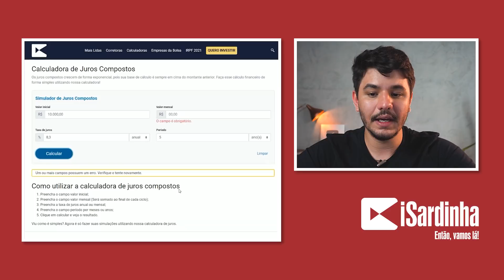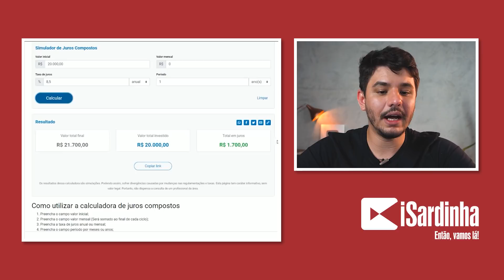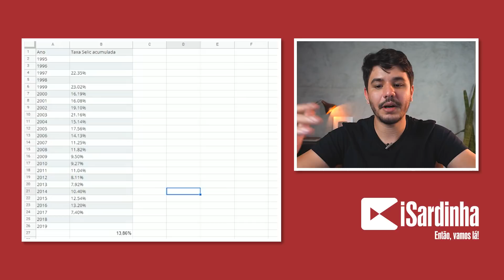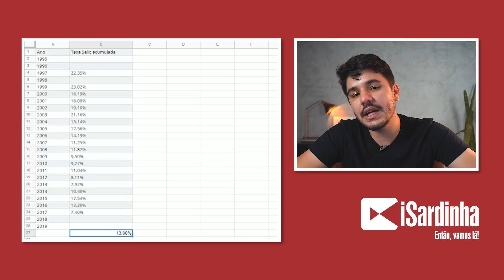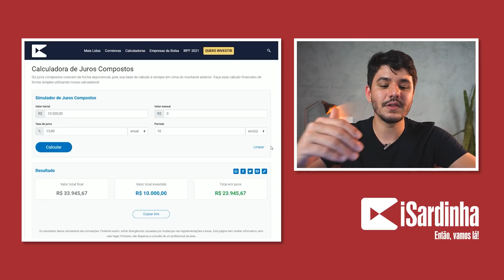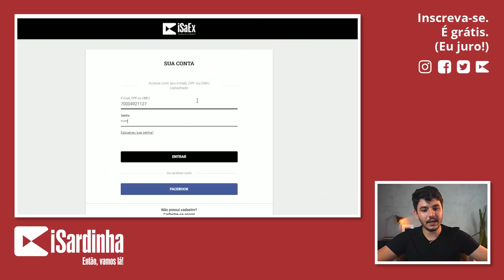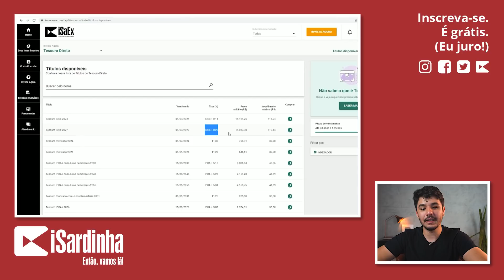QUANTO RENDE R$ 10.000,00 INVESTIDOS NO TESOURO SELIC?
Com a Taxa Selic em uma alta constante, eu tenho recebido muitas perguntas de Renda Fixa, de certa forma eu fico feliz por isso, antes era só Renda Variável. Mas o mais importante, é vocês se lembrarem que: Se a Bolsa de Valores está em baixa, é o melhor momento para investir em Renda Variável.

O grande objetivo de investir em ações, é acumular patrimônio, quanto mais baratas estão as ações, maior o percentual da empresa que você consegue comprar.

Mas é claro, que é sempre bom ter um equilíbrio na sua carteira entre a Renda Variável e a Renda Fixa, não caia nesse “modismo” de investir só em Renda Variável ou só em Renda Fixa, isso é comum em períodos de bull market mas no longo prazo, ter Renda Fixa, vai deixar a sua vida mais confortável.

A oscilação do mercado de modo geral pode te fazer tomar más decisões.

Mas QUANTO RENDE R$ 10.000,00 NO TESOURO SELIC? Vamos aos cálculos. O que é o tesouro Selic? A primeira coisa que precisamos lembrar é que o Tesouro Selic apesar de ser um investimento de Renda Fixa, é pós-fixado, portanto sua rentabilidade varia conforme a taxa SELIC do período.

Sendo um título pós-fixado, como podemos fazer essa conta?
Para ter uma ideia o Tesouro Selic tem um rendimento diário e esse rendimento oscila de acordo com a Taxa Selic do período, para termos uma referência, uma das ideias que as pessoas normalmente tem é pegar os últimos 5 anos por exemplo e traçar uma média. A média desses anos daria 8.3% a.a.

Você pode utilizar essa taxa e calcular usando essa calculadora com qualquer valor que quiser. Mas será que funciona?

A resposta é um sonoro: NÃO. A Taxa Selic depende da situação que o país estiver passando no momento, o Brasil em 2021, provavelmente deve elevar a SELIC para 8,5% a.a, que é a previsão do Boletim Focus.

Isso significa que já estamos acima dessa média nesse período agora, o objetivo é controlar a inflação, se o Brasil pretende injetar mais dinheiro na economia por meio do Auxilio Brasil (Antigo Bolsa Família), a inflação pode acabar subindo novamente, o que forçaria um novo aumento.

Ou se a inflação for controlada, ela pode ser cortada. Então é uma taxa que depende. Portanto vamos calcular no vídeo juntos.

Conteúdo do vídeo:

00:00 CHEGOU A HORA DE COMPRAR TESOURO SELIC?
01:28 Like na CONFIANÇA!
02:14 O que é tesouro SELIC?
03:31 Calculando a rentabilidade do tesouro
05:48 O que é taxa SELIC?
07:23 O que esperar da economia em 2022?
10:25 Como calcular a taxa SELIC?
14:24 Quanto rende R$ 10.000,00 no tesouro SELIC?
16:05 Como investir no tesouro direto na prática?
17:15 Única Verdade Possível